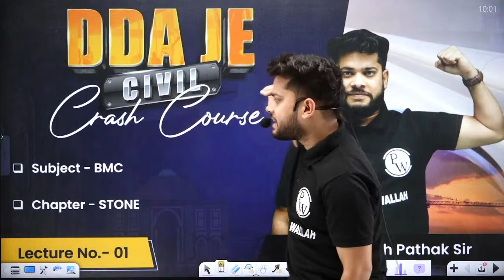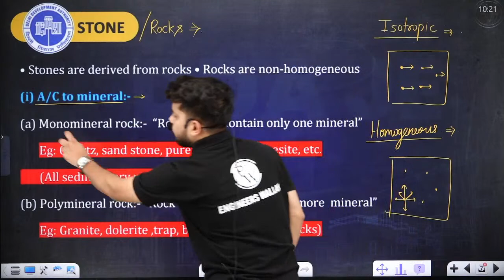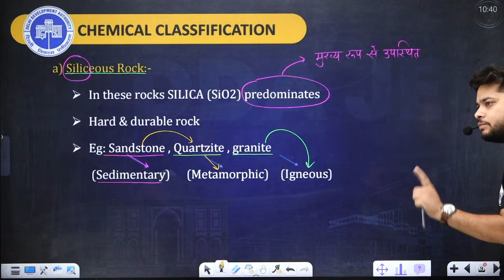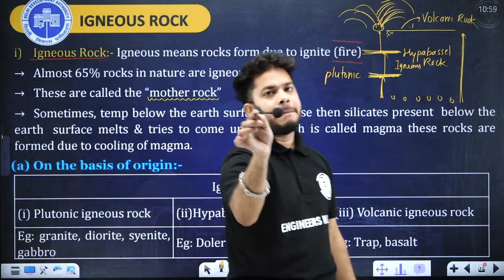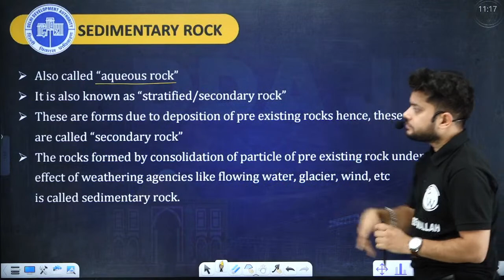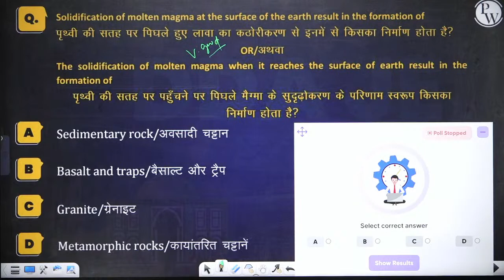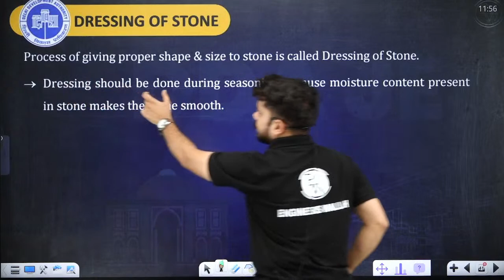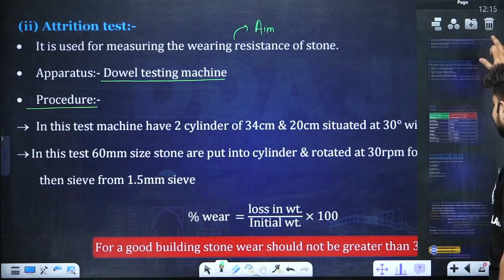DDA JE 2023 | BMC | STONE | Civil Engineering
To join the batches, click on the below link -

📌📌Batch Offerings:

- PDF Notes
- DPP PDFs with video solutions
- Weekly Tests